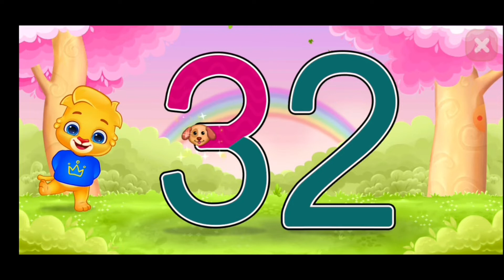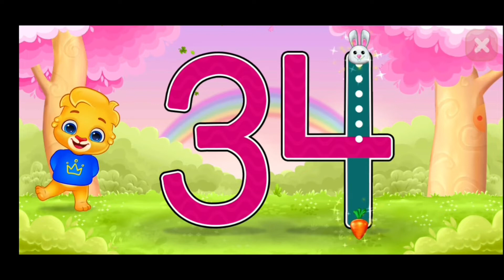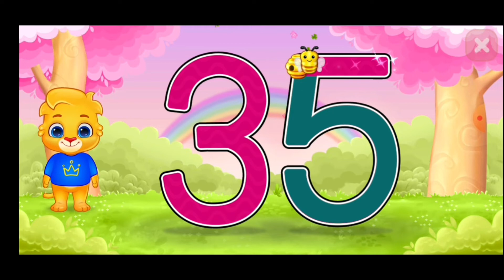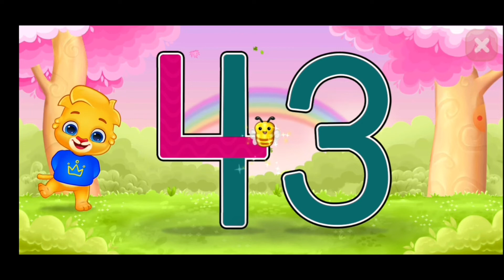LEARN TO TRACE 1 TO 50 WITH EASY GAMES THANKS TO 123 NUMBER GAMES AND RV STUDIO.@KIDSGAMES ….2022.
SPECIAL THANKS TO RV APP STUDIO.